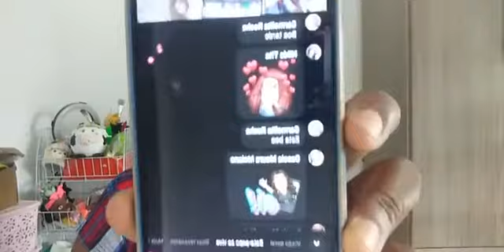IMÃ DE GELADEIRA- ZÉ DO BREJO🐸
Olá! Este é o meu, é o nosso Canal Danielle DeBiscuit.  Sejam todos muito bem-vindos!!😍😍😍

QUEREM INTERAGIR  COMIGO??👀
*DEIXE COMENTÁRIOS 😍
*INSCREVAM-SE!🤗

Rua Araruama, n°251-São Roque -Queimados-RJ
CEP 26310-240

Nome: Danielle Borrete Fagundes Medeiros Aniversário: 11/09
Moro: Queimados -RJ